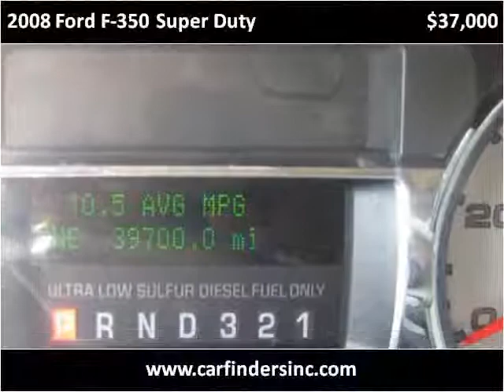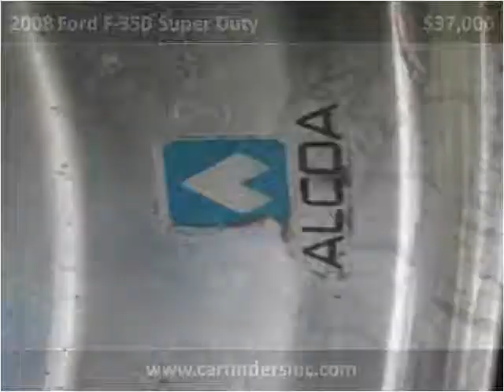2008 Ford F-350 Super Duty Used Cars Hattiesburg MS